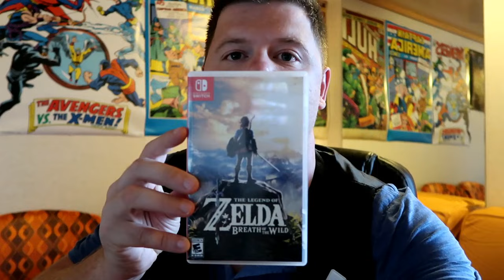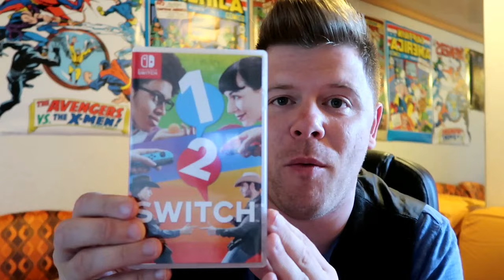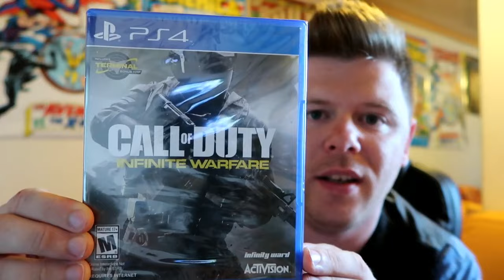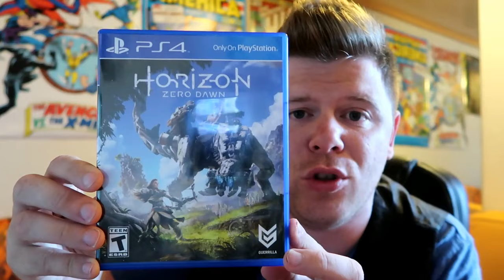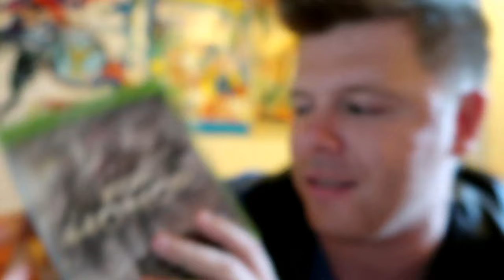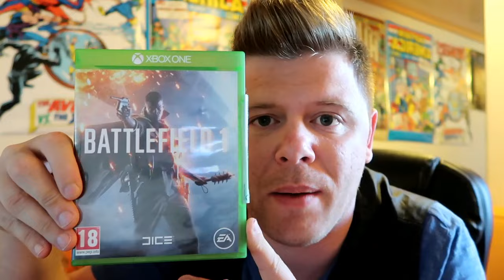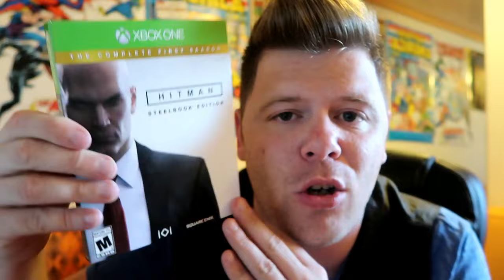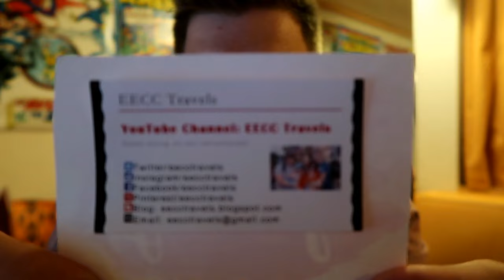LIFE OF A CRUISE DIRECTOR WEEK 12.....I'M SUCH A GEEK😀😀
Check out week 12 onboard the Carnival Dream, and check out my announcement for the Question and Answer for next week's vlog...AHHHH THAT'S NICE😊😊